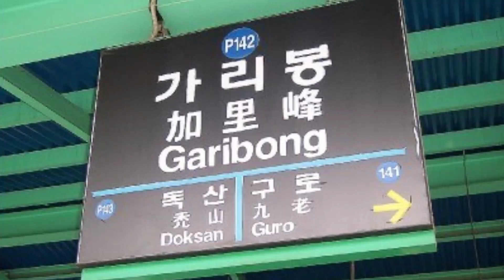[교통합성/도중하차/영상화] Youkai Gasan Digital Complex (音MAD/途中下車/映像化)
妖怪秋葉原リスペクト